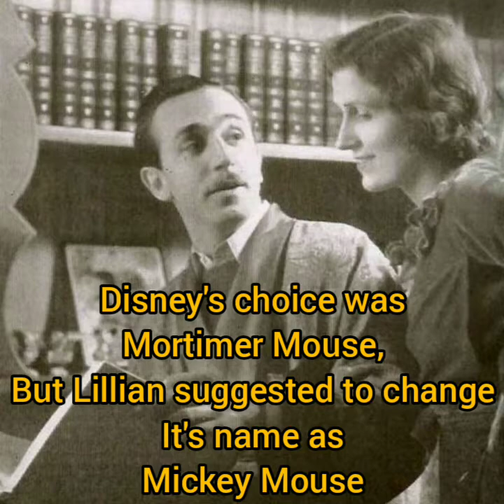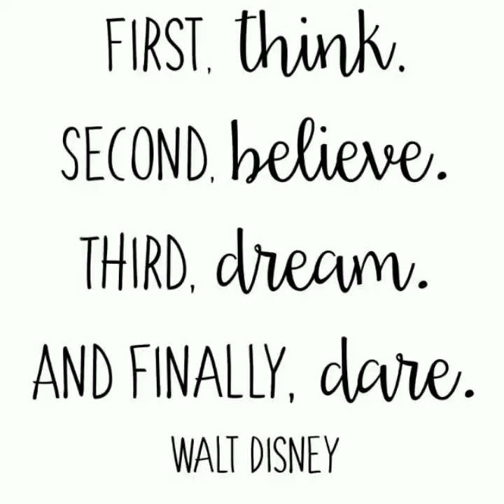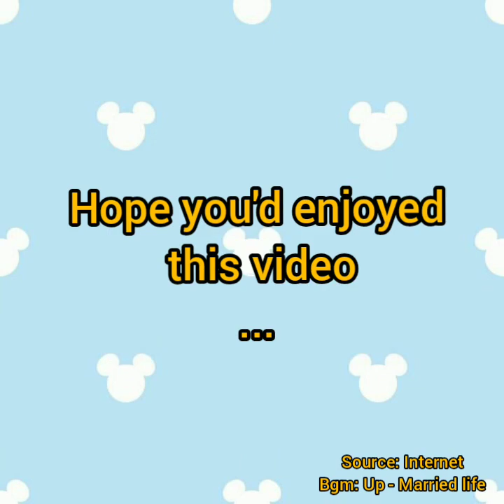Life history of Walt Disney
Hey there everyone,  today's video is totally different... It's not a lyric video... It's about the life history of my inspiration Walt Disney...

Please share this video with other Disney fans... And moreover please subscribe my channel if you haven't and if you've enjoyed this video, please give a thumbs up👍, if you're not satisfied, feel free to dislike👎 this video...